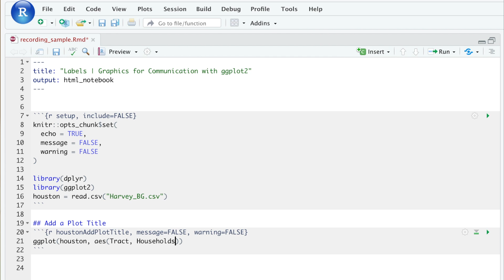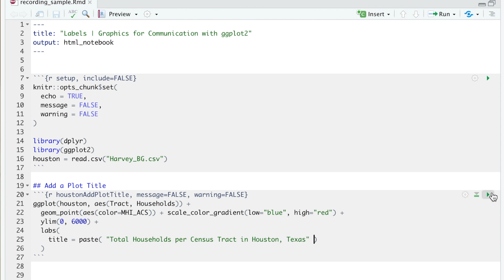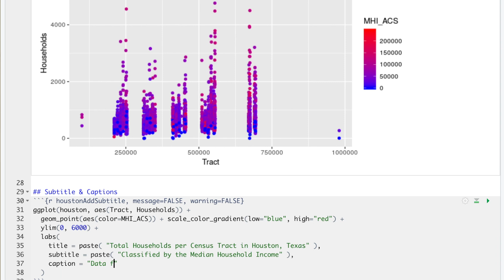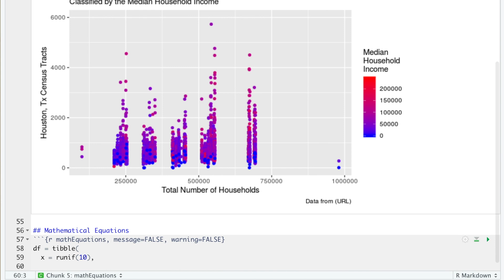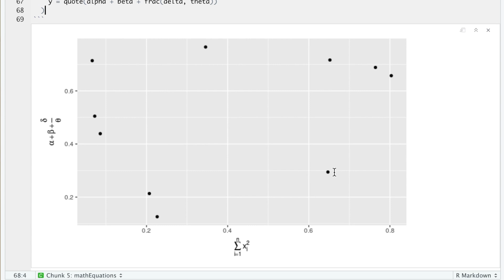Using Labels in R for ggplot2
In this video, we take a look at how to add Labels using ggplot2.

The final example was from the book, R for Data Science